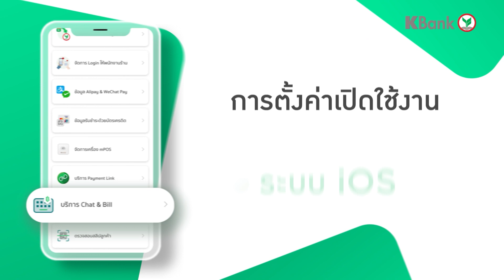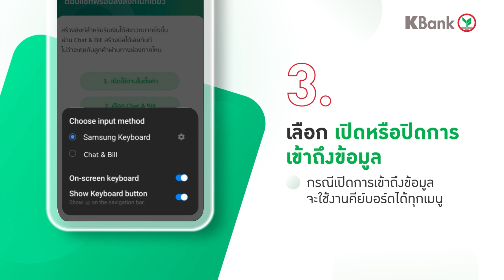K SHOP l Chat & Bill l วิธีการเปิดใช้งาน Chat & Bill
ร้านค้า K SHOP สามารถเปิดใช้งาน Chat & Bill ได้ด้วยตัวเองง่ายๆผ่านแอป K SHOP

Chat & Bill แชทปิดการขายไว ส่งบิลได้ในแชทเดียว
ตัวช่วยร้านค้าขายคล่อง รับเงินง่าย ได้เงินชัวร์ ด้วยฟีเจอร์ที่ตอบโจทย์ร้านค้าออนไลน์

ติดตามทุกช่องทาง K SME เพื่ออัพเดตเทรนด์ธุรกิจใหม่ ๆ ได้ที่